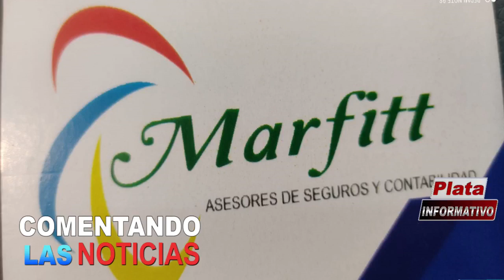COMENTANDO LAS NOTICIAS CON SANTOS GARCIA PLACIDO y Victor Cueto 10- 01-2024